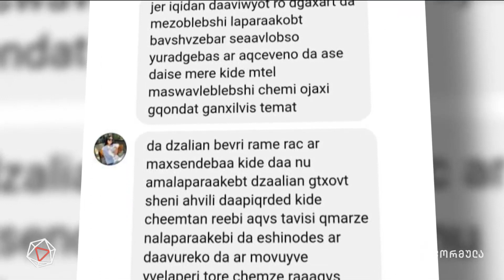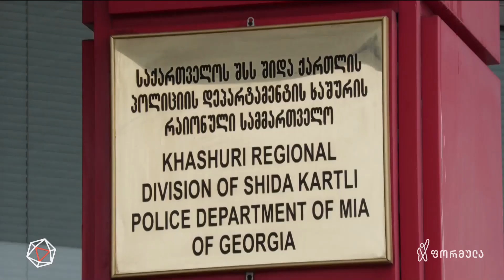„ჯერ სახეში გამარტყა... მერე ბეჭებში ჩამარტყა წიხლი,“ — ხაშურის ტრაგედია